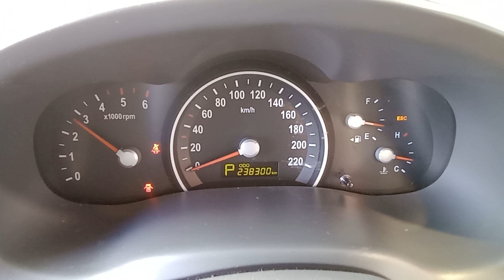DISMANTLING 2011 KIA GRAND CARNIVAL FWD WAGON 2.0LT TURBO DIESEL WITH 6 SPD AUTO TRANS C7941